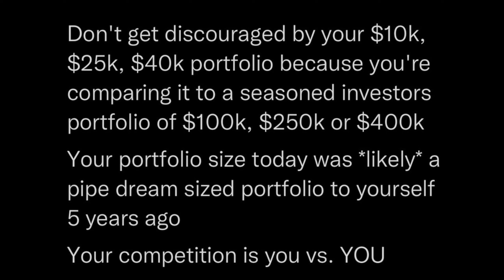Your Only Competition Is Yourself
I understand what it's like to see all these people online or even friends showing you their portfolios that are so much bigger compared to yours. I'll let you in on a little secret, they are NOT your competition. Stop comparing yourself to people who have been investing for much much longer than you have. One day you will also have that massive portfolio and somebody else will be looking at it in awe as they are just starting theirs. The only competition you have is yourself.